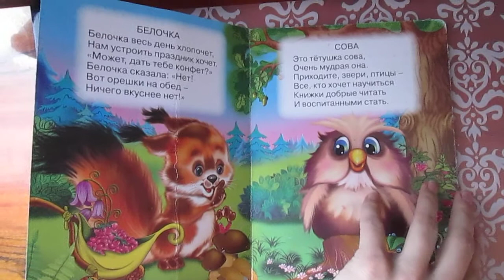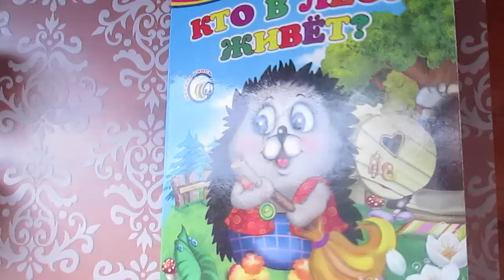кто в лесу живет развивающая книга для малышей книги для дошкольников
Все детки любят слушать разные сказки и стишки-дополним вашу домашнюю библиотеку своими онлайн рассказами и сказками.